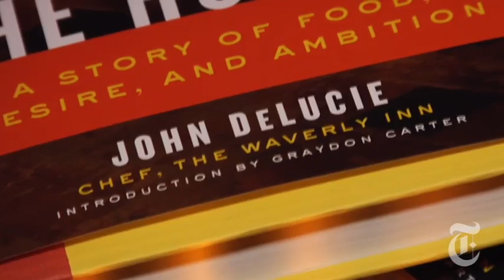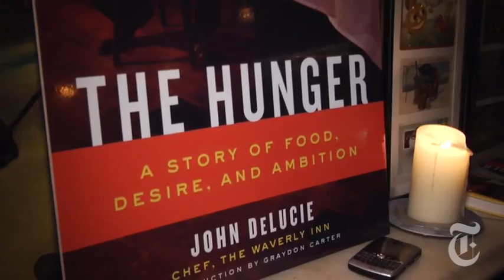UrbanEye: Party at the Waverly Inn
Graydon Carter and other New York elite attend a book launch party for the chef of the Waverly Inn, John DeLucie. Melena Ryzik reports.